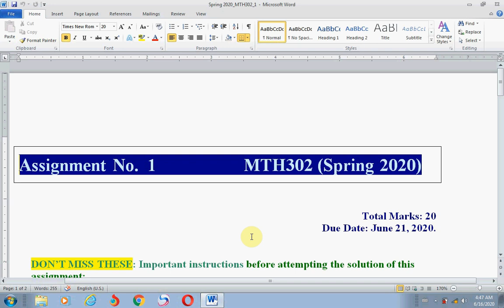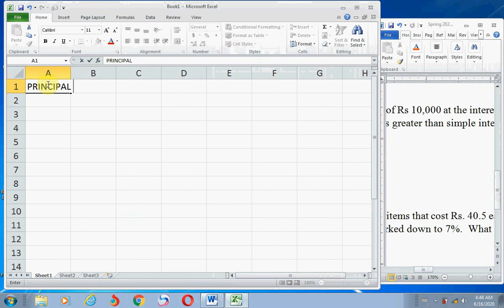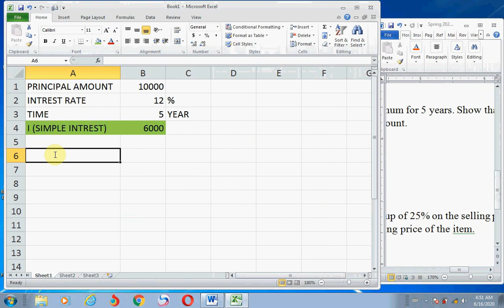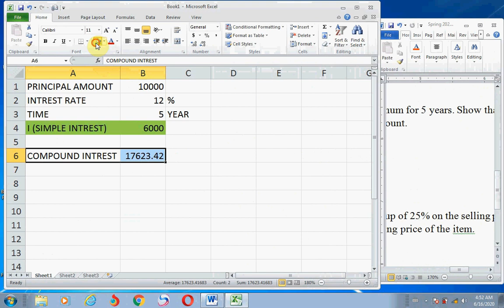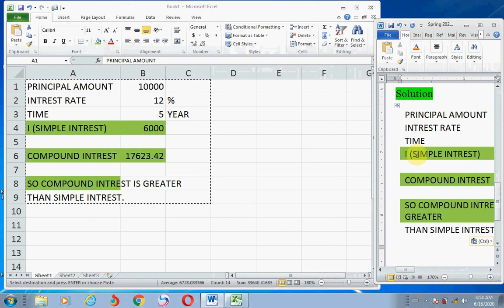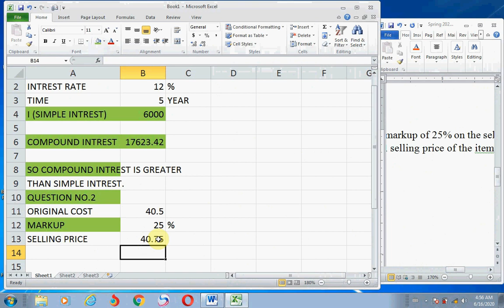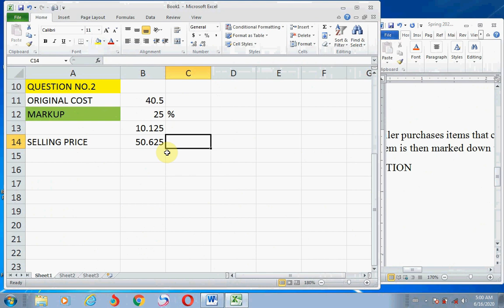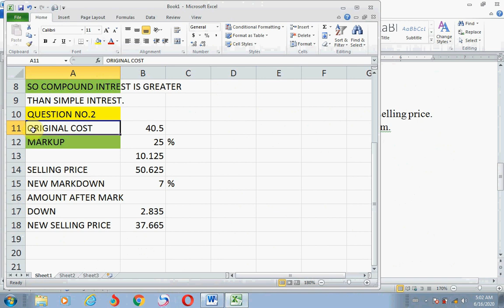MTH 302 SOLUTION ASSIGNMENT 1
PLEASE CONFIRM YOUR SELF.
THIS IS HELP FOR YOU TO
SOLVE YOUR ASSIGNMENT